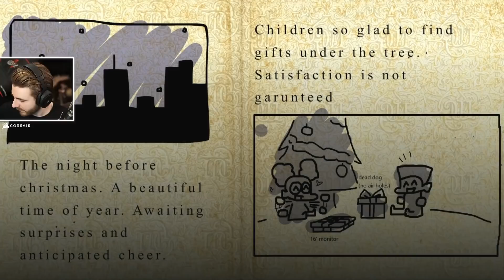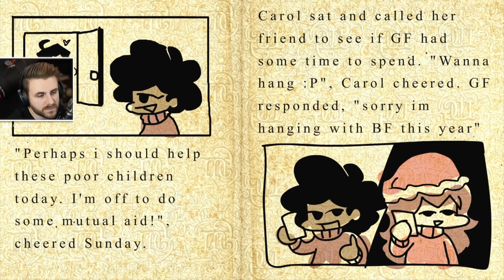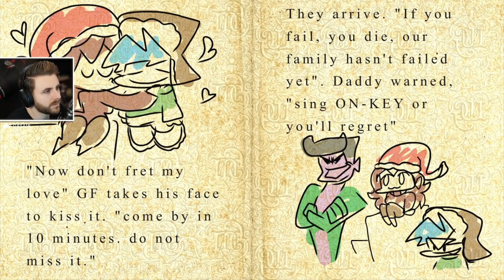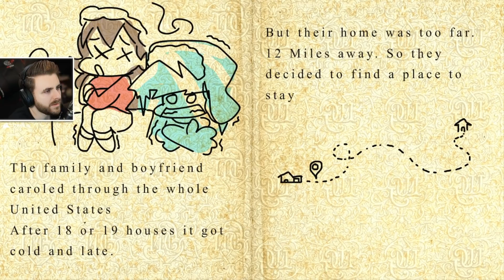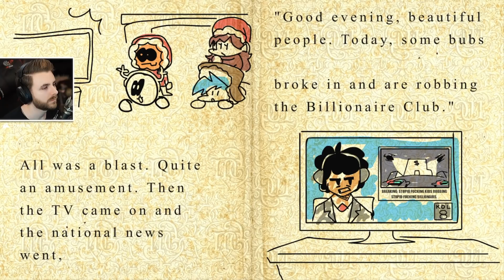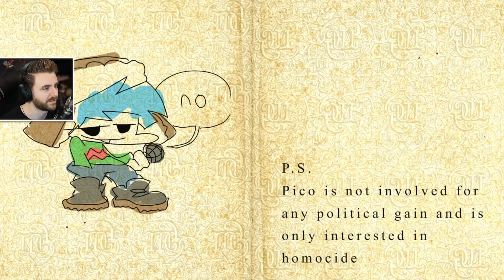A VENIT CRACIUNUL pe FRIDAY NIGHT FUNKIN!